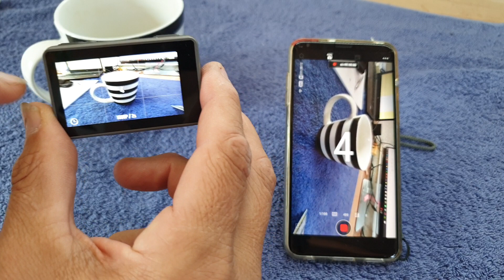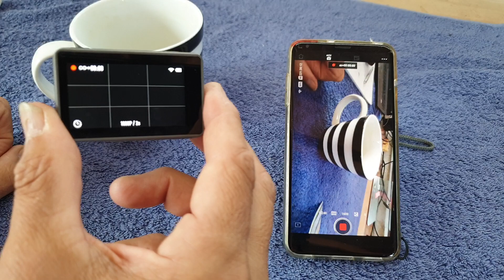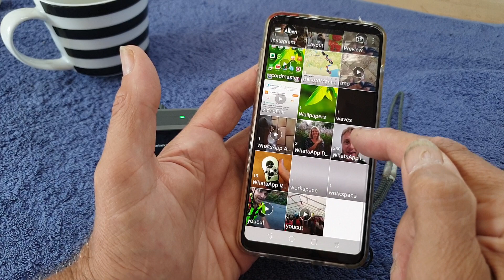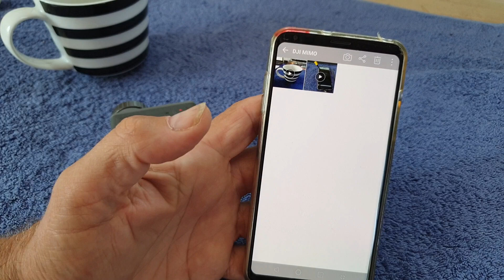How to copy files from DJI Osmo Action to Smartphone. Videos Photos Android